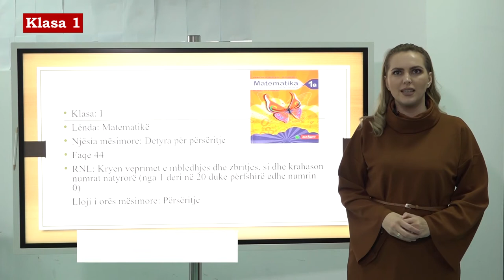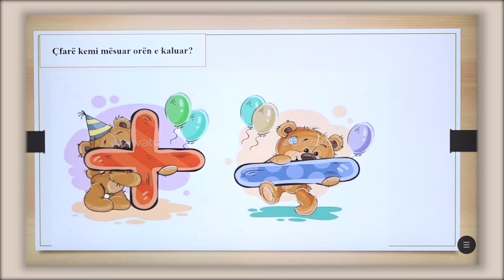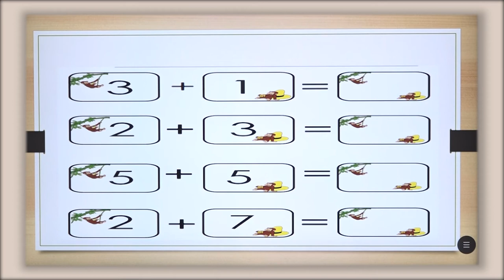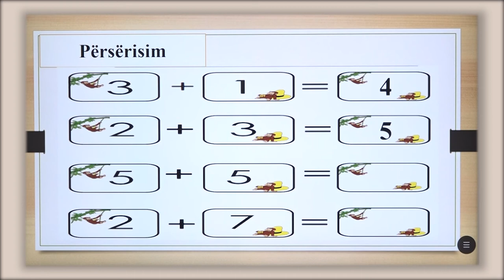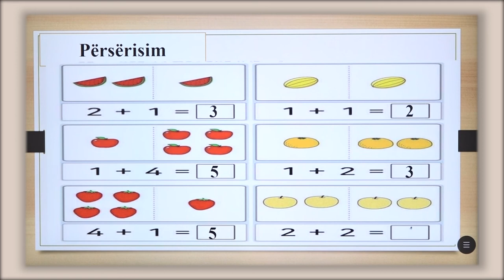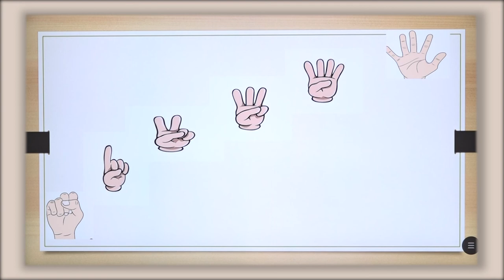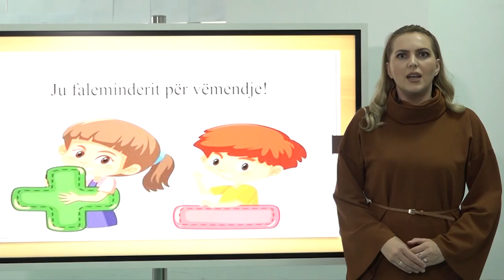1 02 036 - Java e tetë - Matematikë - Detyra për përsëritje